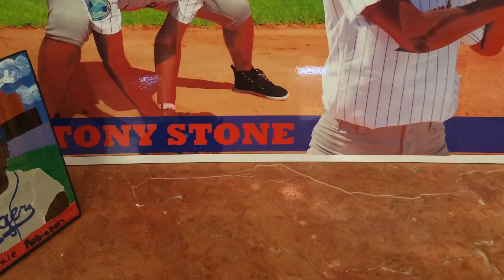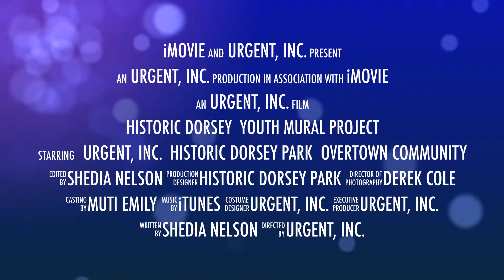Historic Dorsey Youth Mural Project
URGENT, Inc. integrates literacy, learning, arts and culture in all its programs. We collaborate with professional artists to mentor youth in celebrating the legacy of Negro League baseball through historic preservation of Dorsey Park. Furthermore, we empower our facilitators to use arts and culture as enrichment to celebrate and leverage student learning and achievement.